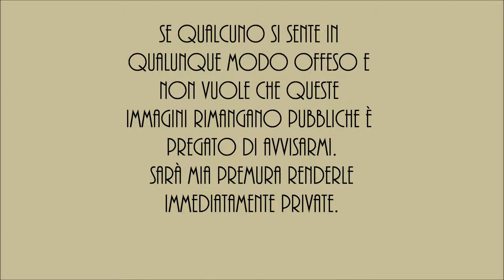30 ANNI DOPO VISITA AL SACRARIO CASERMA TESTAFOCHI 8 giugno 2013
30 ANNI DOPO - 110° CORSO AUC - VISITA AL SACRARIO DELLA CASERMA TESTAFOCHI DI AOSTA  - 8 giugno 2013 - Foto e filmati con Sony Handycam - Colonna sonora con Korg Kaossilator pro.